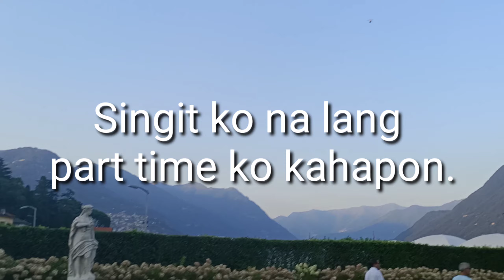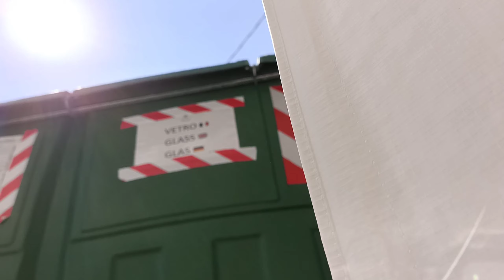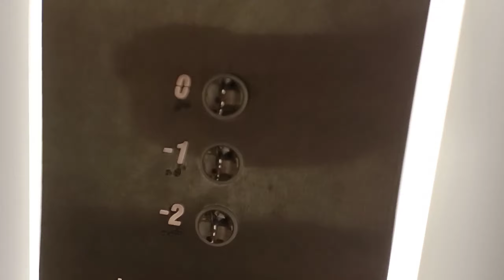PAANO MAGTAPON NG BASURA PAYAMAN STYLE?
Tamang pagtapon ng mga basura.